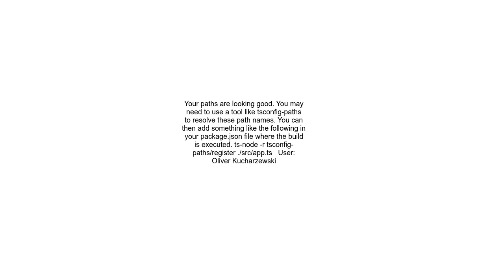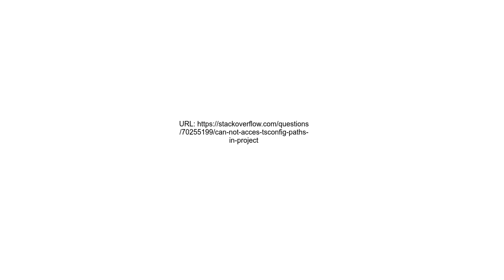Can not acces tsconfig paths in project